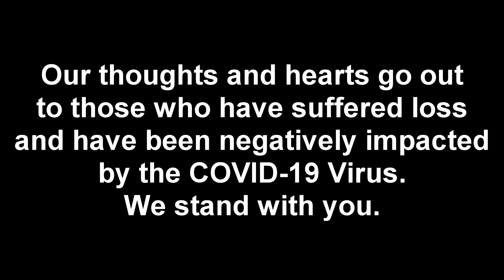Why is credit reporting so important?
How do consumers gain access to affordable credit when they need it?  Businesses have to work hard to help consumers build a strong credit profile.  Like many things, knowing the past can help predict the future,  minimizing the risks that can threaten the integrity of a healthy credit market.  Accurate data reporting will help protect both consumers and businesses.

Reporting consumer data to the credit bureau can help make credit affordable by both reporting on-time payments and creating a path to redemption due to past credit missteps.  This will create some level of transparency that will give creditors more confidence when offering credit.  When data is reported, consumers can feel confident their follow through with credit arrangements will be recognized.  So, the benefits go both ways.

You do need to be a Data Furnisher to report current and past due accounts to the credit bureau agencies.  Most Billing and Debt Collection Firms are Data Furnishers.  If you are looking to outsource accounts receivable processes, be sure to ask your partner if they are members.